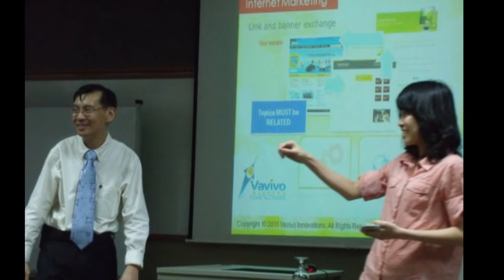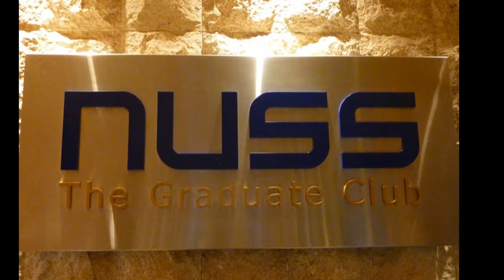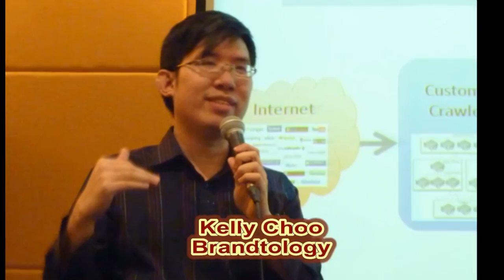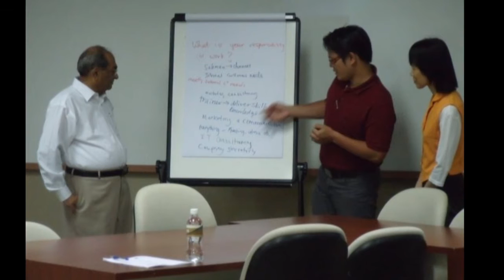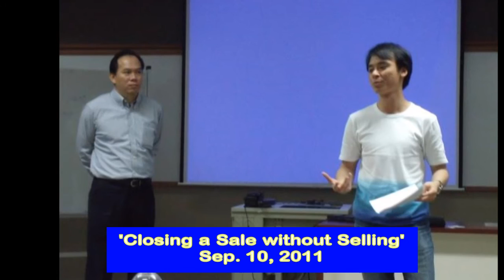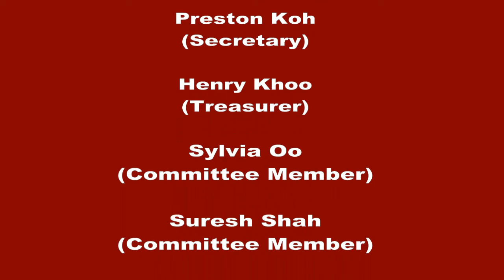SIM MEG 2011 Events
This is a summary of all the major activities organized by the Marketing Executives Group (MEG) of SIM in the period of Jan. to Sep., 2011.  The MEG is to provide opportunities to its members to improve their marketing skills and keep abreast of all the new developments of marketing.